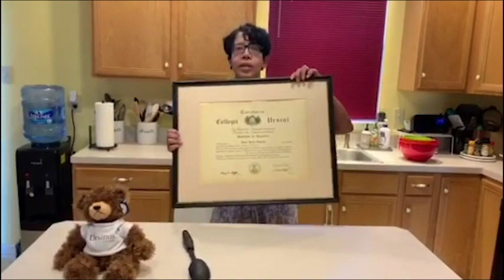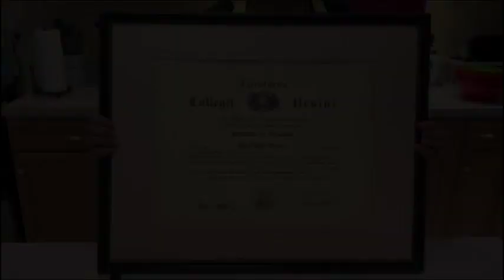Media and Communication Studies at Ursinus College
What to expect as a MCS major at Ursinus.